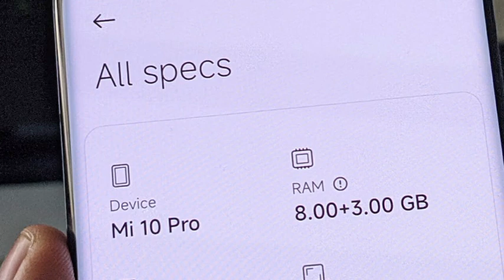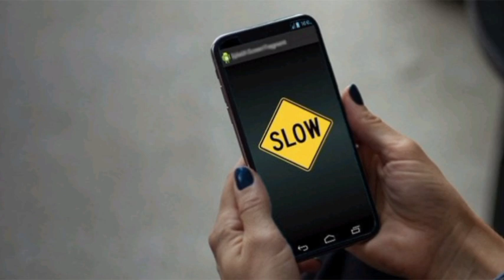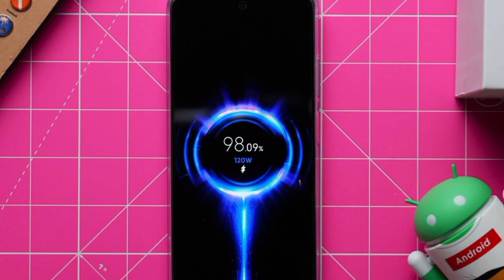smart Phone Charging Problem Fix Tips| පෝන් එක චාජ් වෙන්න ගහලා පාවිච්චි කරනවද|System එක ඉවරයි part 2